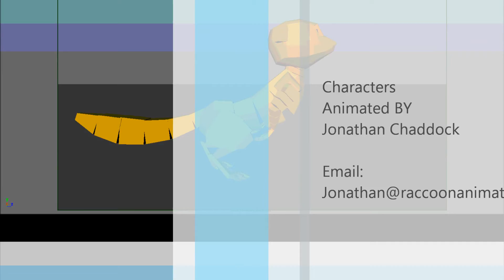Jonathan Demo Reel (Sept. 2013)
Jonathan Chaddock, Character animator.